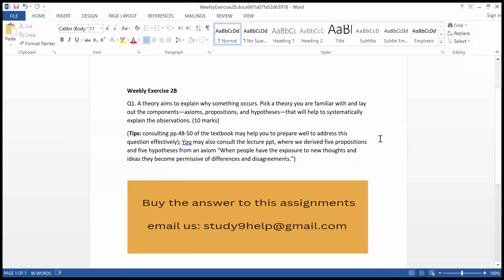theory aims to explain why something occurs. Pick a theory you are familiar with and lay out the com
theory aims to explain why something occurs. Pick a theory you are familiar with and lay out the components—axioms, propositions, and hypotheses—that will help to systematically explain the observations. (10 marks)
(Tips: consulting pp.48-50 of the textbook may help you to prepare well to address this question effectively); You may also consult the lecture ppt, where we derived five propositions and five hypotheses from an axiom “When people have the exposure to new thoughts and ideas they become permissive of differences and disagreements.”)